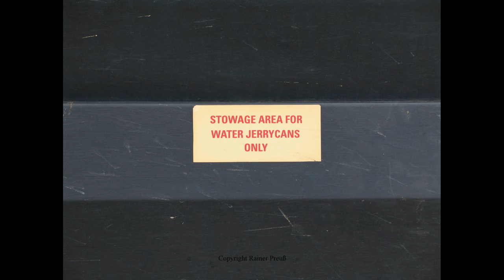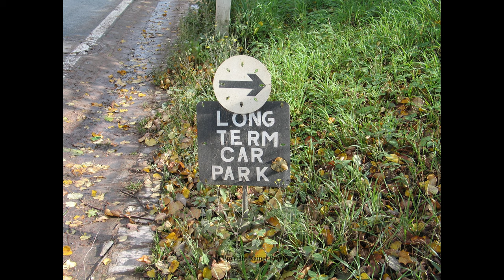4K Slideshow British Army Exercise Rhino Charge 2004 FTX in Germany Weserbergland Part 2 of 2